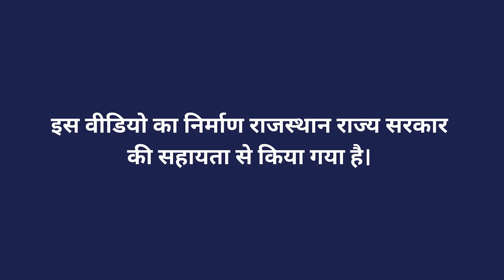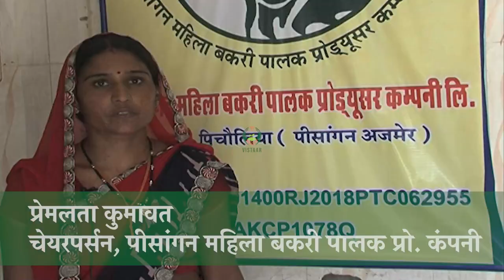बकरी पालन के अन्य आयाम